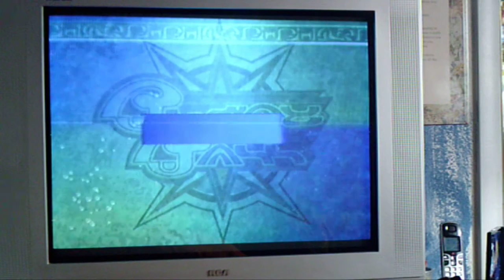Final Fantasy X-Blitzball- me vs. Kilika Beasts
Hey everyone this is a blitzball game I had against the Kilika Beasts. If anyone has any comments, questions, or recommendations on what I should do next please let me know.